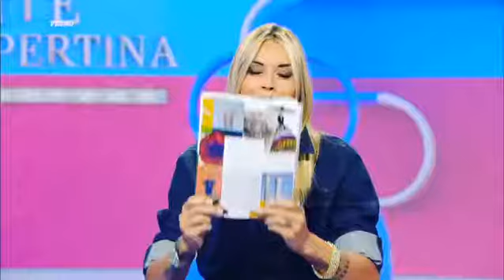SPOT VITE DA COPERTINA 2019 CON GIOVANNI CIACCI ED ELENOIRE CASALEGNO